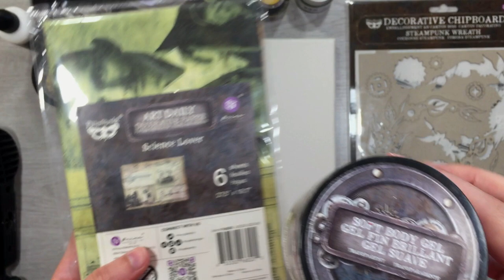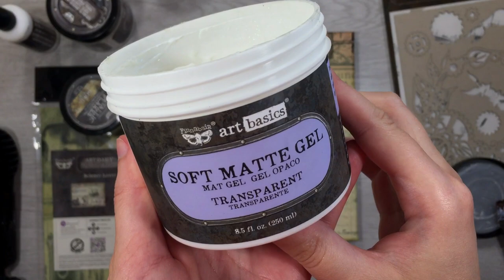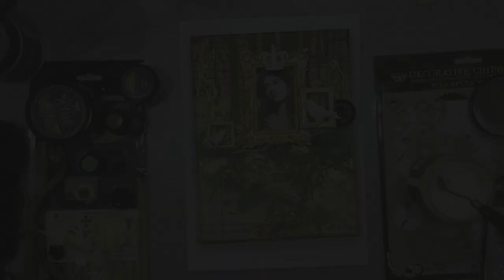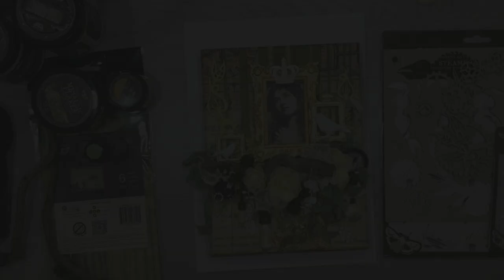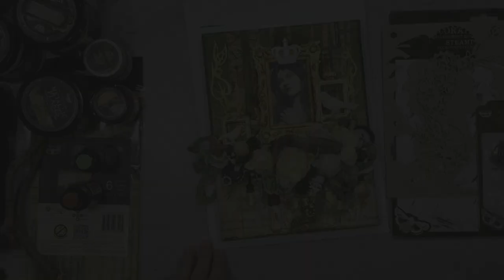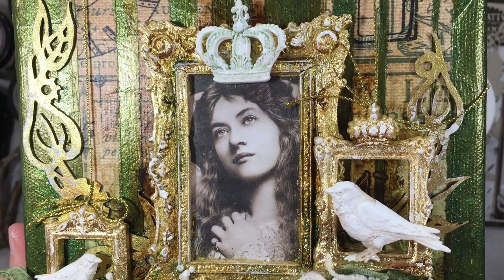Forest Muse mixed media canvas by Margarita Shkludova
Hello dear friends! Margarita Shkludova is with you today.
The hot summer is approaching its midpoint. Forests are enveloped in lush greenery, filling the air with coolness and inspiration. And here is the forest muse that has paid me a visit.
This canvas was created following one of Anna Finnabar's "Seasons of Creativity - Into Summer" course lessons. It truly helps turn on the imagination! We explored topics important for every creative person. Effortlessly and intuitively selecting elements while flowing in the creative stream.
I invite you to watch the video tutorial.
You can find a complete list of products used below.
Let the sun's rays fill you with creative energy!
See you!